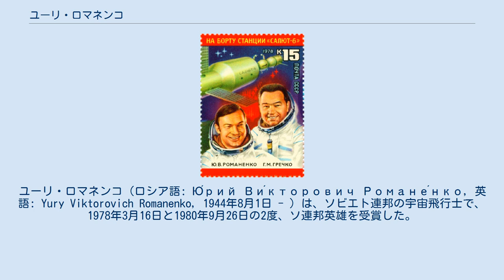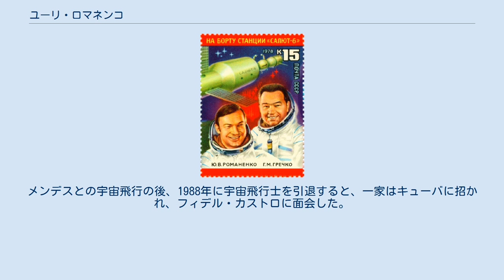ユーリ・ロマネンコ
ユーリ・ロマネンコ（ロシア語: Ю́рий Ви́кторович Романе́нко, 英語: Yury Viktorovich Romanenko, 1944年8月1日 - ）は、ソビエト連邦の宇宙飛行士で、1978年3月16日と1980年9月26日の2度、ソ連邦英雄を受賞した。
キャリアの中で、430日と20時間21分30秒を宇宙で過ごし、18時間の船外活動を行った。
1987年にはソユーズTM-2でミールを訪れてそこに滞在し、ソユーズTM-3で帰還した。
ミールの滞在は326日間に及び、当時の最長滞在記録を樹立した。
息子のロマン・ロマネンコも宇宙飛行士であり、2009年5月にソユーズTMA-15で宇宙を訪れたことで、3組目の2世代宇宙滞在者となった。
 ユーリ・ロマネンコは1944年8月1日にオレンブルク州のKoltubanovskiy村で生まれた。
1916年生まれの父は軍艦の上級司令官であり、1917年生まれの母は衛生兵であった。
一家は、後にカリーニングラードに移住し、そこで彼は1961年に中等学校を卒業した。
学生時代の趣味は飛行機や船の模型の製作やボクシング、射撃、釣りであった。
卒業後、しばらくの間、錠前師として働き、1962年にチェルニーヒウの空軍学校に入学して1966年に優秀な成績で卒業した。
卒業後も教官として学校に残るとともに、宇宙飛行士候補としての訓練を受けた。
1970年に、16人の宇宙飛行士の1人として選ばれた。
 初の宇宙飛行は、1977年12月10日にソユーズ26号でサリュート6号に向かった。
彼が船長を務め、ゲオルギー・グレチコがエンジニアであった。
彼らは96日間と10時間を軌道上で過ごし、ソユーズ27号、ソユーズ28号、プログレス1を迎えた。
このミッションの間、ロマネンコは1時間半の船外活動を行った。
 2度目の宇宙飛行は、1980年9月18日、初のキューバ人宇宙飛行士であるアルナルド・タマヨ・メンデスとともにソユーズ38号でサリュート6号を訪れ、7日後に帰還した。
この飛行で、メンデスヒスパノフォン、またアフリカに起源を持つ人物で初めて宇宙を訪れることとなった。
 3度目で最後の宇宙飛行は、1987年2月6日にソユーズTM-2でアレクサンドル・ラフェイキンとともにミールを訪れた。
このミッションで、ロマネンコはミールで326日間を過ごし、当時の最長宇宙滞在記録を樹立した。
また、4月11日、6月11日、6月16日の3度、合計8時間48分の船外活動を行った。
1987年12月29日、ソユーズTM-3で地球に帰還した。
 ロマネンコは、1988年に宇宙飛行士を引退し、スペースシャトルのソビエト版であるブラン計画の責任者となった。
この計画は1988年に1度の飛行を達成し、1993年に中止された。
 1977年のサリュート6号滞在中、ロマネンコとグレチコは、ソユーズ25号のドッキングを妨害するような損傷を点検するため、任意で船外活動を行った。
その際、ロマネンコは安全コードを付けるのを忘れて船外に出てしまった。
グレチコはなんとか片手でコードを掴み、ロマネンコを止めた。
この事故は、グレチコがロマネンコが死の淵にいたと示唆するような冗談を言ったことで、劇的に報道された。
しかし、実際は電源ケーブルでつながれていたため、ロマネンコは宇宙ステーションから離れないようになっていた。
 ロマネンコはプロのパイロットであり、Yak-18、L-29、MiG-15、MiG-17、MiG-21等の航空機を操縦し、39回のパラシュートも経験した。
昇進履歴は、以下のとおりである。
 年齢制限に達したため、1995年10月2日に除隊した。
 ロマネンコには、1940年生まれのウラジミールという半兄と1954年生まれのオルガという妹がいる。
既婚で、ロマン(1971年8月9日生)とアルチョム(1977年5月17日生)という2人の息子がいる。
ロマンは、ソユーズTMA-15で宇宙を訪れた宇宙飛行士である。
 生涯の大半、ユーリは素潜りでの釣りやその他のマリンスポーツを熱心に行っていた。
宇宙では、作曲を始め、自身で作った歌を歌った。
メンデスとの宇宙飛行の後、1988年に宇宙飛行士を引退す...